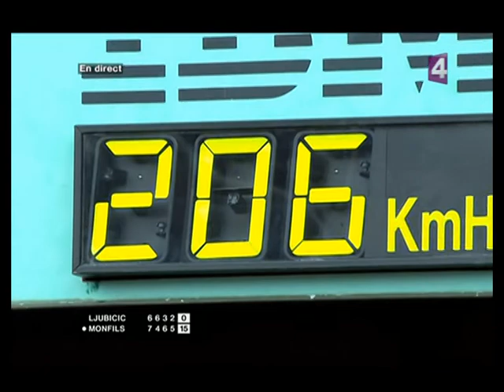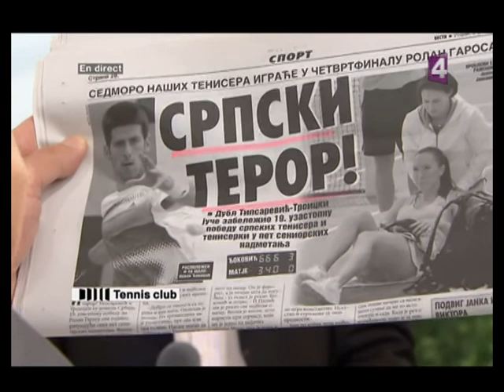France 4 - Continuité + Le tennis club - 03/06/2008